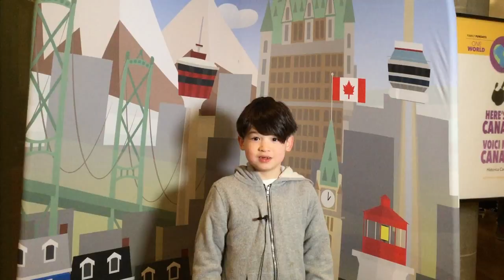Here’s My Canada: Valuable Veggies